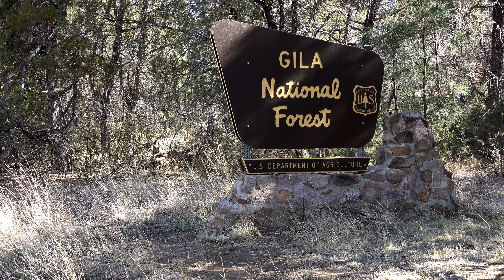CDT Thru-Hike Ep. 2: Gila Alternate; Black Bear Encounter; Cave Dwellings; Towering Cliffs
In episode 2 of my CDT thru-hike, I work my way from Lordsburg to Silver City, watching the scenery change as trees gradually appeared again, and enjoying cool sites like abandoned mines and settlements. Fire closed down the CDT through the Black Range north of Silver City, so I hiked the amazing Gila Alternate route. The Gila is full of wildlife, cave dwellings, hot springs, and beautiful towering cliffs. I even managed to get a shot of a decent-sized black bear right next to the river.

Support:
If you enjoy the content I create and wish to support me, you can do so Thank you!